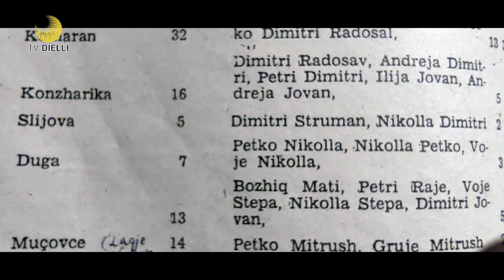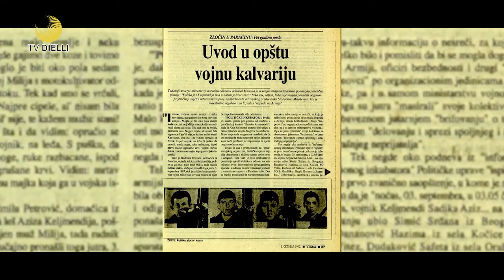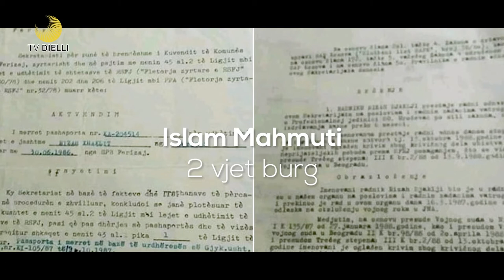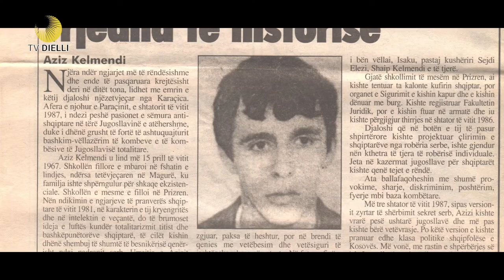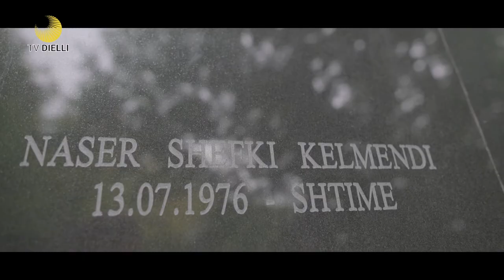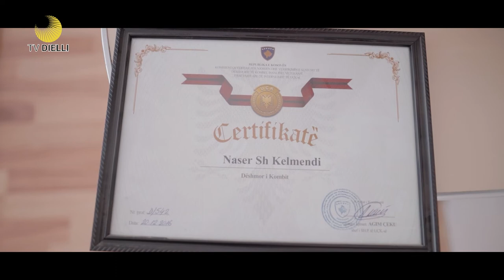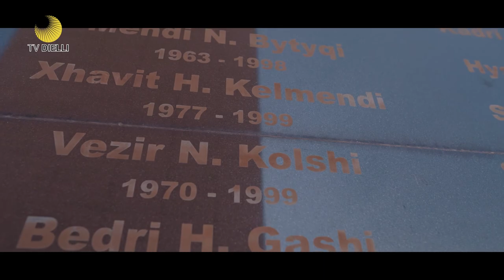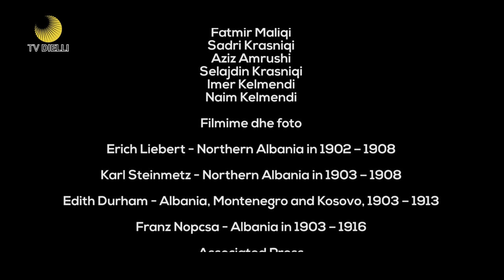Dokumentar - Aziz, Naser dhe Xhavit Kelmendi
TV Dielli
Radio Kosova e Lirë